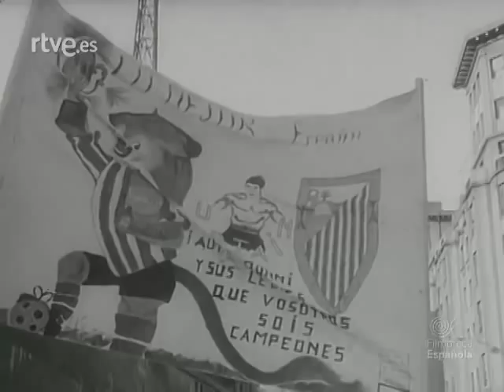Athletic Club 2-0 Atlético de Madrid 1970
El Athletic se jugaba prácticamente la liga frente a su rival directo en la lucha por el título liguero, el Atlético de Madrid. Victoria del Athletic Club que, sin embargo, no logró alzarse con el título de liga en aquella temporada 1969/70.